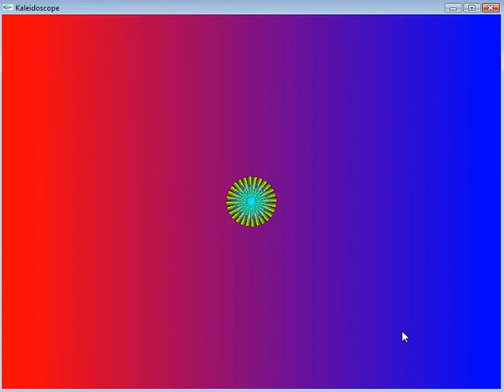OpenGL based Kaleidoscope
This is the demo of the 2D Kaleidoscope created using OpenGL, freeglut and C++. We can change the colors and shape of the Kaleidoscope using key events.